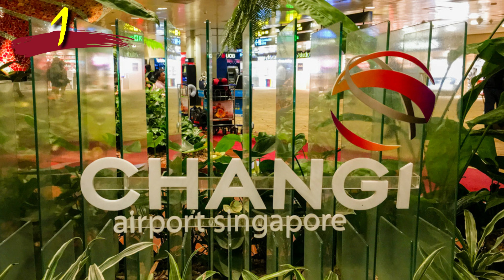Two PHL Airports Among the Best Airports in Asia 2019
Two airports from the Philippines were included as one of the best airports in Asia, Civil Aviation Authority of the Philippines reported.

The airport sleepers’ guide and resource website sleepinginairports.net listed the Mactan-Cebu International Airport and Iloilo International Airport among this year’s best airports in Asia.